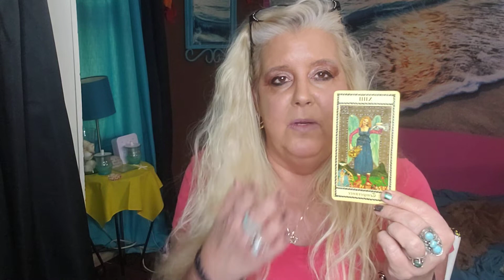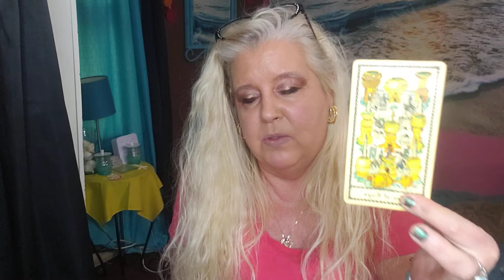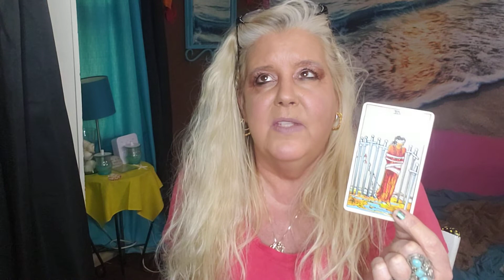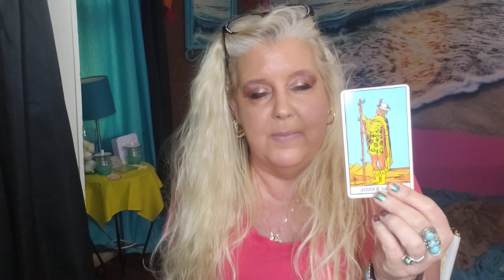PISCES for the week of December 12, 2022. Reuniting with someone from your past.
2022 , AUGUST, AUGUST 2022, AUGUST 2022 TAROT READING, AUGUST 2022 LOVE,